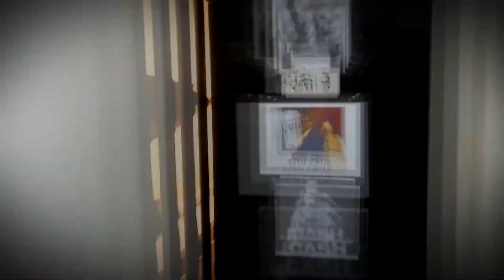"33 VARIACIONES"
Función a Beneficio de la Clínica de ELA (Esclerosis Lateral Amiotrófica) de la Fundación FLENI - 24/04/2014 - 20:15 hs.

               "Percibir esas cosas que la vida, siempre tan de prisa, nos roba".

Marilú Marini y Lito Cruz, acompañados por Malena Solda, encabezan el sensacional estreno en Argentina de  33 VARIACIONES, de Moisés Kaufman, en versión de Fernando Masllorens y Federico González del Pino, bajo dirección de Helena Tritek y producción de Pablo Kompel.